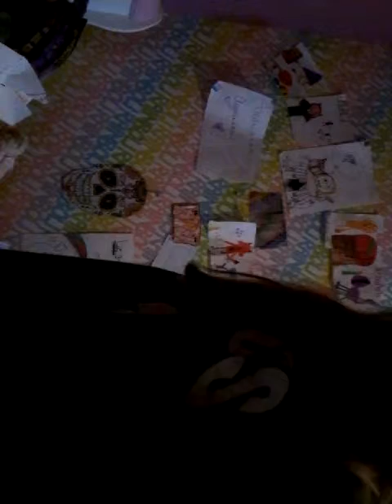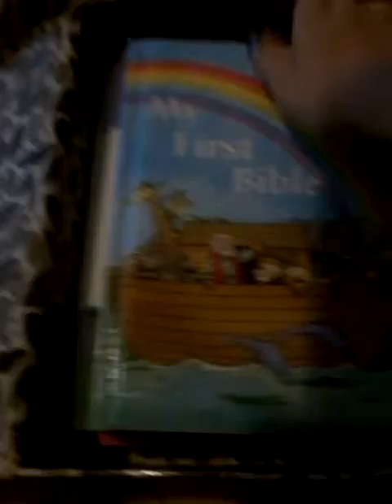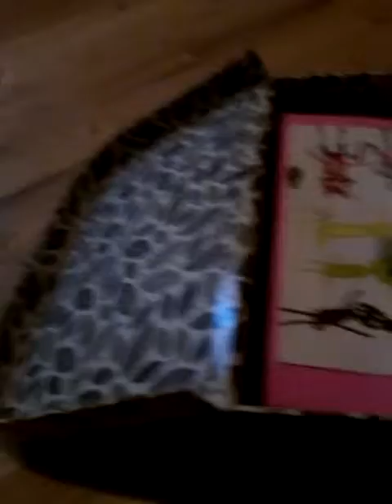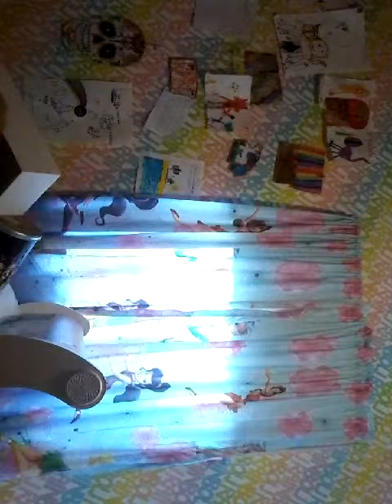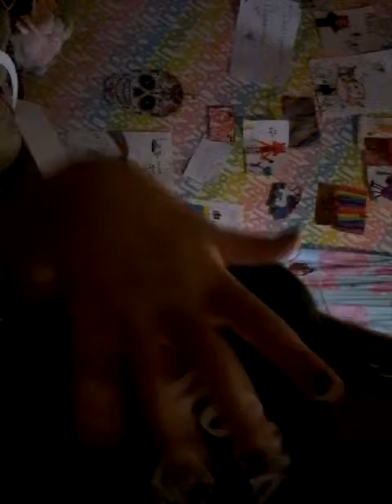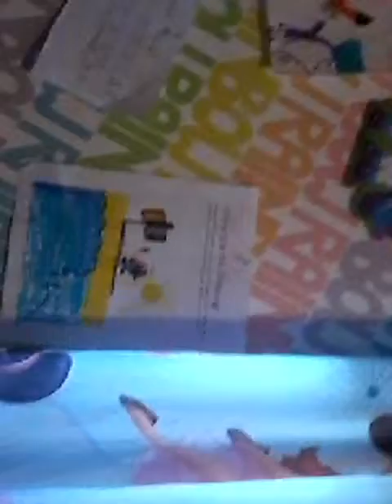First day of school for mylow ep 1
Today is awesome I'm hopping for you guys too! Are you ready for episode 2? Well this might be all day of makeing it to ep 19 XD bye my werewolfs!    :3